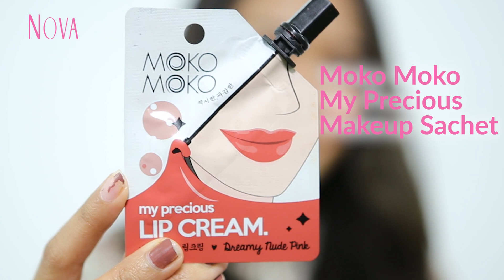Rekomendasi Lipstick Lokal Di bawah 100 Ribu & Dijamin Bagus!! Lipstick Jedar, Wardah, Emina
Halo, Sahabat Nova!

Produk lokal memang lagi jaya-jayanya dan digemari oleh banyak kalangan.

Tidak hanya karena kualitas yang semakin oke, shade yang sesuai dengan warna kulit wanita Indonesia, tapi juga harganya yang terjangkau.

Di video kali ini, Nova punya beberapa rekomendasi lipstick dari brand lokal ternama yang harganya di bawah 100 ribu dan pastinya kualitasnya gak main-main.

Penasaran kan apa saja produknya?

EDITORIAL OFFICE

ADVERTISING